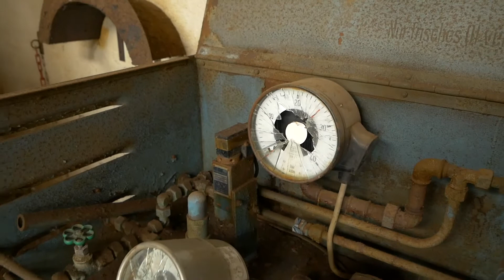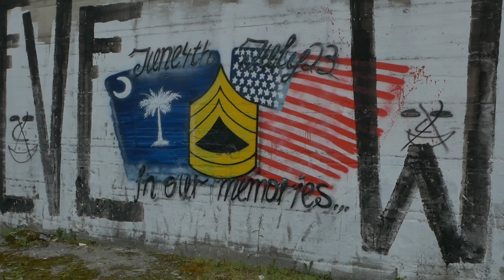24h im LOST PLACE übernachten | Gail'sche Werke Gießen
Wir treffen uns in bei den Gail'schen Werken in Gießen, einer über 20 Jahren verlassenen Keramik Fabrik. Es ist beeindruckend wie die Natur diesen Ort zurückerobert, obwohl noch einige Maschinen und sonstiges hier herumsteht. Doch was wäre es denn, wenn wir nur kurz erkunden, chillen und grillen würden? Natürlich, übernachten wir in diesem abgefahrenen Lost Place. Als es dunkel geworden ist erkunden wir das Firmengelände mit Fackeln. Die dunkeln, feuchten Gänge laden zu Unwohlfühlen ein und die vielen Löcher im Boden zu gruseligen Fantasien...
Achtung, das Betreten ist vermutlich verboten, vor allem aber gefährlich, nicht (unbedingt) nachmachen!!
:D viel Spaß

* Kamera 1
* Kamera 2
* Objektiv 1
* Objektiv 2